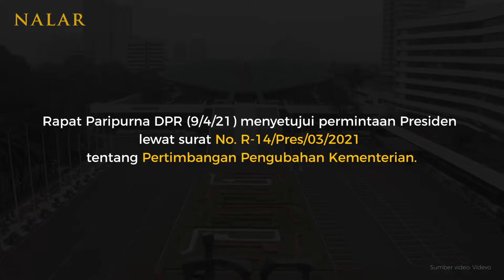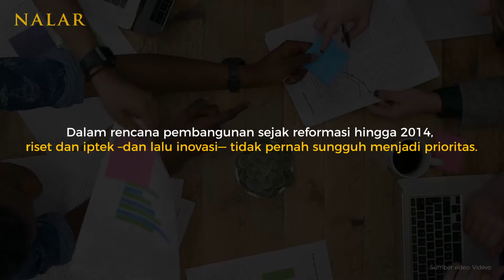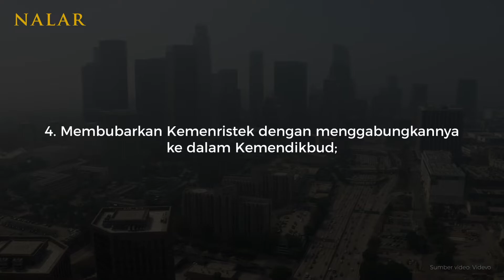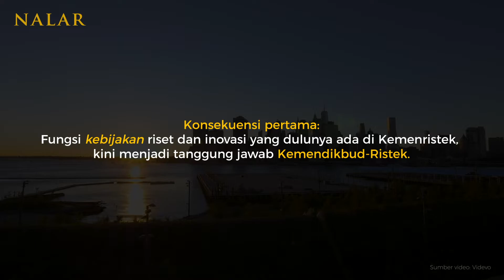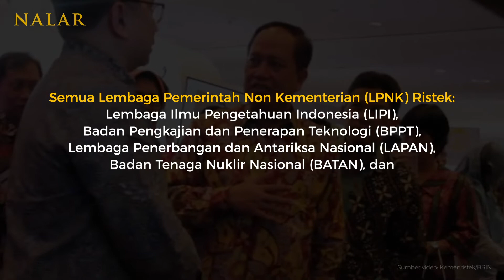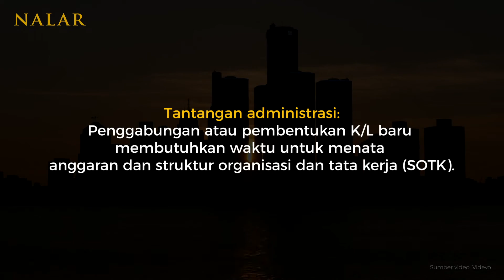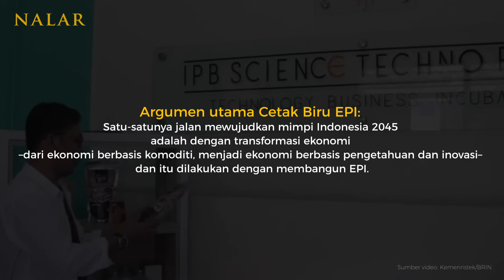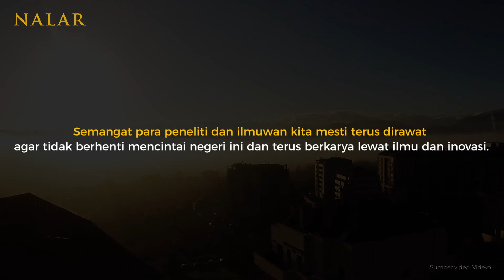NALAR Ep. 42. RISET DAN INOVASI DI SIMPANG JALAN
Pemerintah memutuskan memisahkan Kemenristek dan BRIN, membubarkan atau meleburkan Kemenristek ke Kemendikbud melahirkan Kemendikbud-Ristek, dan membuat BRIN sebagai badan otonom yang mengorkestrasi riset dan inovasi di negeri ini. Apa implikasinya? Apa konsekuensinya? Bagaimana tata kelola riset dan inovasi di Indonesia ke depan? Apa saja tantangannya?

NALAR mencoba membedah konsekuensi dan implikasi langkah yang diambil pemerintah di sektor riset dan inovasi ini dan menganalisis dampaknya bagi pembangunan dan pemajuan riset dan inovasi di tanah air.

Production team
Producer: Yanuar Nugroho
Producer assistant: Hofyan Nazaki
DOP & editor: Vaizal Andrians
Art director: Hari Saptomo